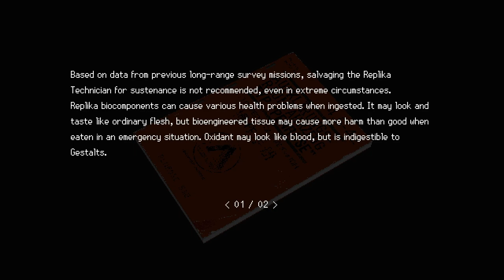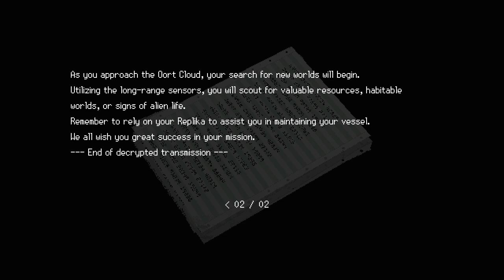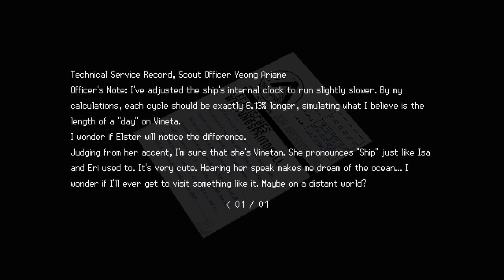Signalis, Why Elster Couldn't Keep Her Promise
Hey everyone Cristiferbeast here with a Signalis Lore Video, However
So before I get anywhere here, a spoiler warning is required, if you have not finished the game and would like to not be spoiled, please click off now and finish the game. It is an amazing story and I highly suggest experiencing it for yourself rather then being spoiled by a Youtube video.
Ill give you time to do so now.
With that out of the way its time for us to take some time today and consider why Elster died first on the Penrose, but we will be approaching this question not from a note or lore perspective but rather from one of science.
So with no more delay let's get right into this.